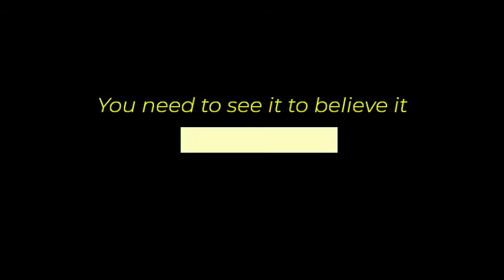Best solo ads for affiliate marketing 2021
Looking for real traffic? Use Genasoloads!

NOW SURE HOW TO START?
This is what you need to be successful with affiliate marketing:
1. You need to have a good offer.
2. You need to have a good funnel for that offer.
3. You need to use a proven traffic source.

WHAT IS THE BEST OFFER FOR AFFILIATE MARKETING?
The best offer for your affiliate marketing business will be the offer that builds your passive income (when you get paid monthly - recurring commissions).
This is why I highly recommend you to start using a new Builderall affiliate program as one of the best affiliate offers to build your passive income online.

THE BEST FUNNEL - USE RAPID PROFIT MACHINE!

LAST BUT NOT LEAST - YOU NEED GOOD TRAFFIC